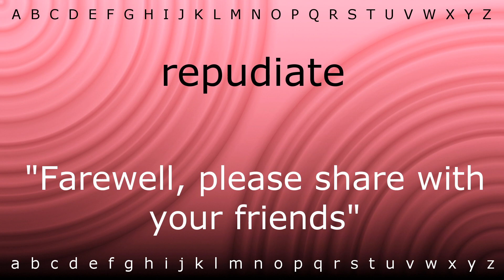How to say 'repudiate' with Zira.mp4